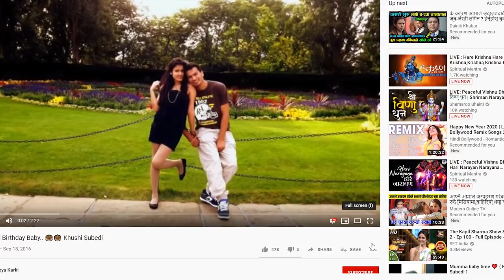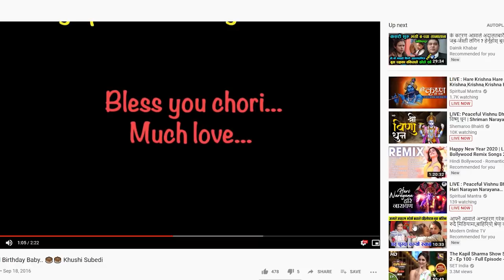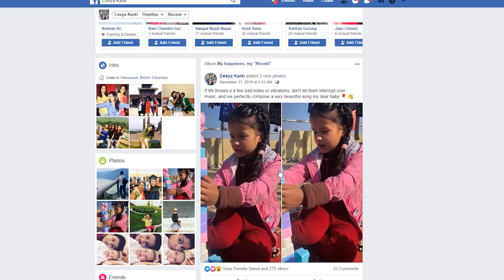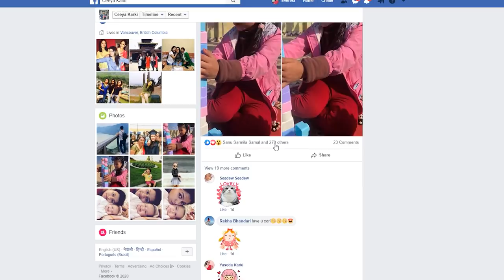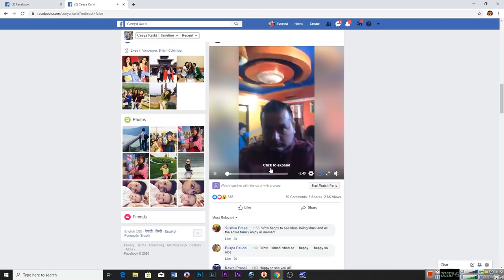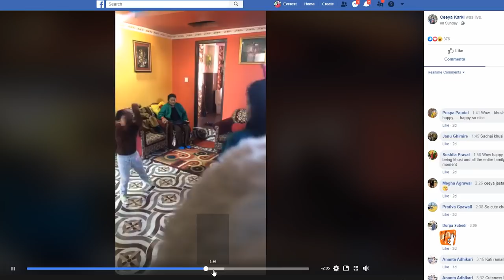Lalitpur Kanda शीया र विजयकाे प्रेम अनलाइन खाेज गर्दा जे देखीयाे । online research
दुवै तर्फ पुनः  नमिले  याे झगडा  मिल्ने देखिन्न । सबैकाे भलाइकाे लागी मिलेर अघी बडनु जरुरी छ । नानीकाे भविष्य र उनलाइ दिमागी टर्चर नदिन मिलेर अघी बड्नु पर्छ ।  आदरणिय दर्शक तपाइकै भलाइकाे लागी हामीले शुरु गरेका छाैं एउटा अनलाइन अभियान जसले महिला पुरुष लगायत पशुजन्य प्राणी समेतकाे अन्याय अत्याचार काे पर्दाफास जतिसक्दाे चाँडाे र सरल ढंगबाट सर्वसाधारणमा पुर्याउनु जरुरी छ । साथै शुभ विवाह लगायत कुनैपनि ऐभेन्टमा स्तरीय फाेटाेग्राफी  र  भिडियाेग्राफी लगायत समाजमा भएका अन्याय अत्याचार काे पर्दाफास गर्ने जमर्काे गरेका छाैं र तपाइ पनि  कुनै अन्यायमा पर्नु भएकाे छ अथवा तपाइ पुरुष  पिडित हुनुहुन्छ  वा महिला पिडित हुनुहुन्छ भने हामीलाइ मेल गर्नुहाेस । हामी काेही कसैले पनि अब अन्यायमा पर्नु नपराेस । स्वच्छ समाजकाे निर्माण गराै‍ं त्यसमा तपाइकाे साथकाे जरुरत छ । तपाइहामी हातेमालाे गरेर अधी बडाैं । Please remember us for any event coverage and news coverage.